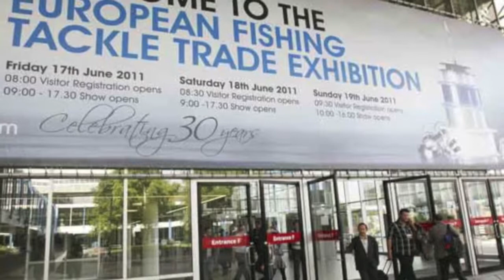EFTTA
Présentation de l'EFTTA par Jean Claude Bel.